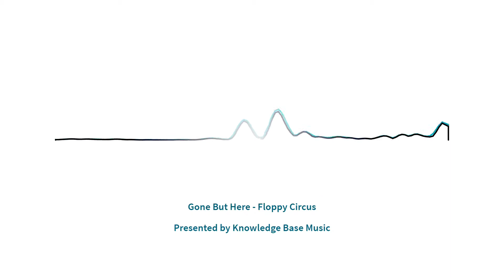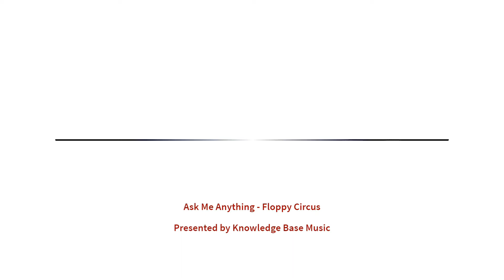Background Music for Vlogs While Speaking🧠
Background music for vlogs while speaking during videos! Discover Floppy Circus (no copyright). Now, listen to these awesome tracks and enjoy!

About Knowledge Base: 🧠

Tap into our knowledge base and find creative commons music to use in your YouTube videos. All music on this channel is free stock music EXCEPT FOR KNOWLEDGE BASE EXCLUSIVES.

We specialize in sad creative commons music of all genres.

Type of music: music for vlogs while speaking

Please show some love and support to: Floppy Circus!

To use the song in your YouTube videos please credit the artist in the description box of your YouTube video, like this (copy&paste):

If you would like to use this artist's music in some other context than YouTube or have other inquiries please contact the artist.

Any questions concerning the license, message me and I can help.

🔥 Are you an producer/composer/musician? My goal is for people to listen to great music, to help creators to find awesome non copyrighted music and to help artists grow their audience.

If you like the sound, do not hesitate to leave a comment or to like the video.